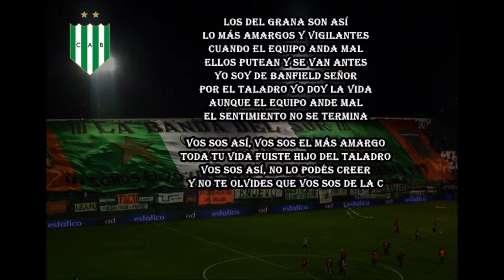Banfield | Los del Grana son así